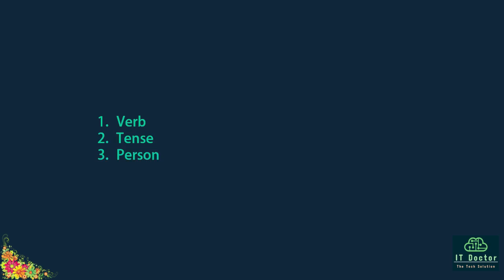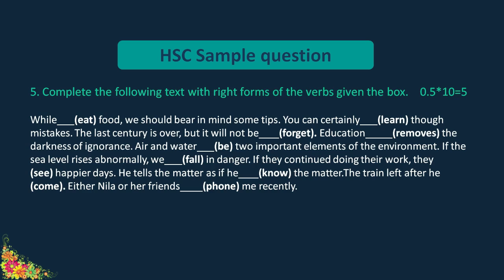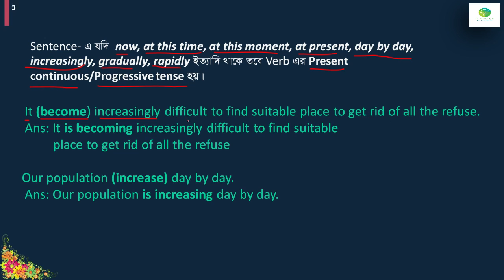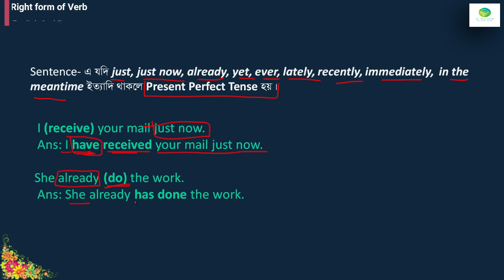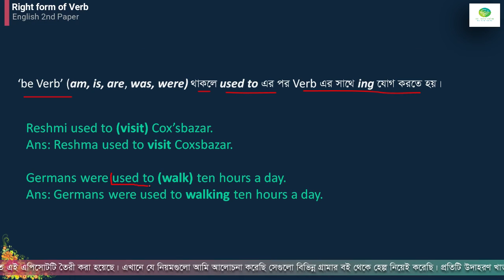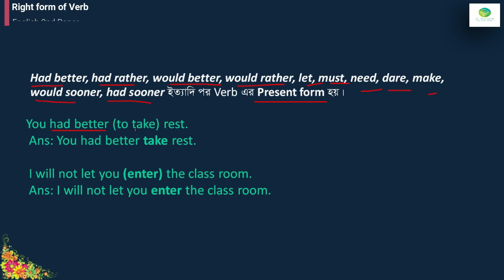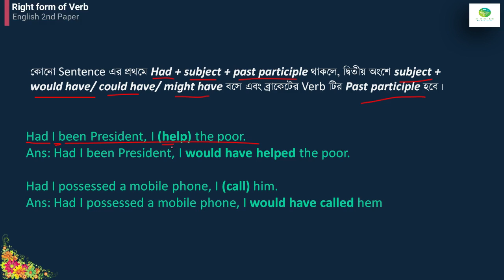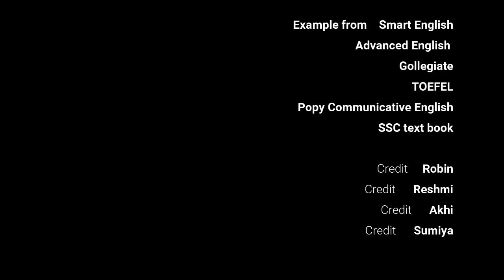Right form of Verb || Bangla tutorial || For the student of ix, x and SSC, HSC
This video is very important for all class of students.
Right form of verb || Education Video || IT Doctor Presents||